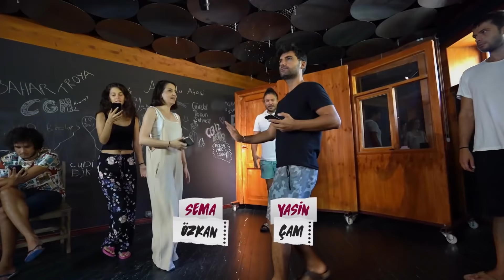Çok Güzel Hareketler 2 - 75.Bölüm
Yılmaz Erdoğan'dan mesaj var!
"Film çalışmalarına başladığım için ÇokGüzelHareketler2​​​​ bir süre, BKM Mutfak'ın takım kaptanlarından sevgili Eser Yenenler eşliğinde sürdürülecek. Zilleri çaldırmaya devam 🙂"

Başlangıç: 00:00
Hastıronot: 04:26
Gazino 19: 20:43
Güvensiz Misiniz?: 44:18
Pıhcoin: 01:04:39
Sadakatli: 01:19:55
Fırsattan İstifa De: 01:39:06
100.Yıl Ticaret Lisesi: 01:56:07